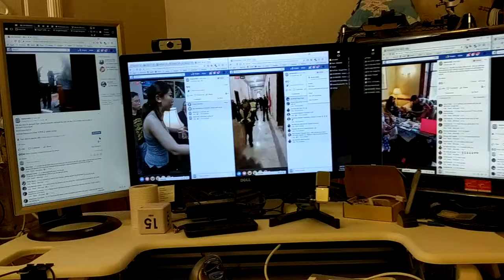171219 Following NAKASEC's Six Simultaneous Actions in DC for the DREAM Act v/en